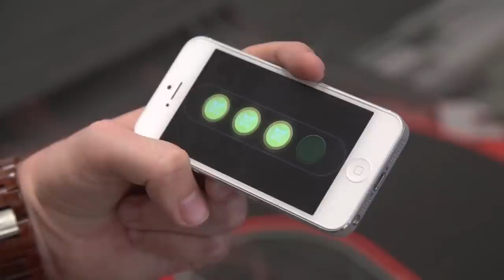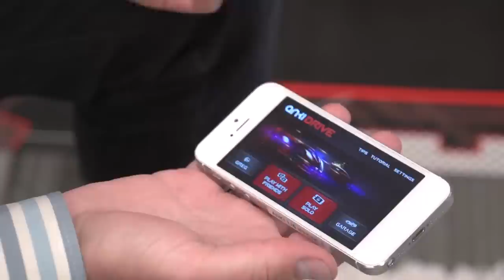Hands-On With The New Anki Drive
Anki Drive is a racing game for the real world. They are similar in concept to slot cars but crammed the cars full of modern tech like optical sensors and Bluetooth LE. Available on their website and through Apple retailers, the 'base kit' which includes two cars, a pair of charging pods, and a massive roll-out vinyl race track costs $199. Greg Kumparak visits Anki and talks with CPO Mark Palatucci about their new product, Anki Drive.